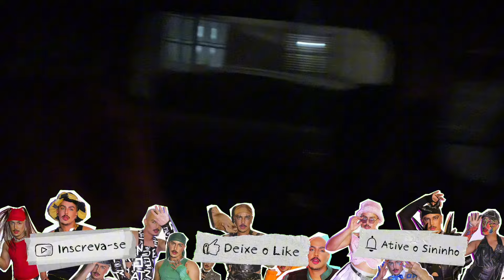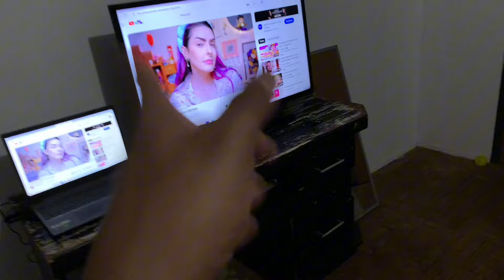Primeiros dias na casa nova - Diário da mudança part 3